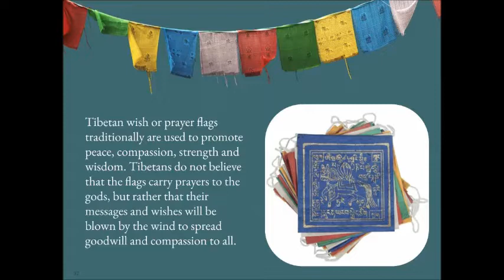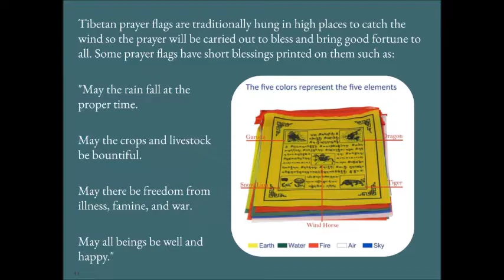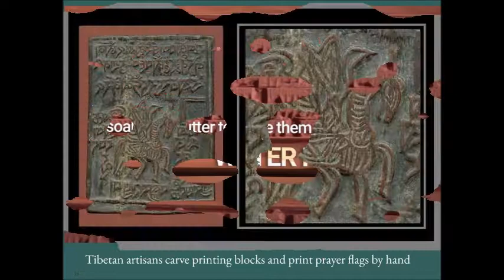Tibetan prayer or wishing flags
Intro to a project for my students during our focus on Mount Everest as one of the natural wonders of the world